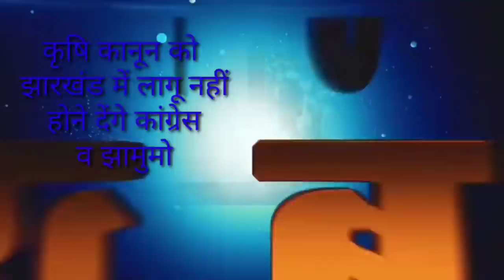आज 14 अक्टूबर 2020 झारखंड की ताजा खबर।। jharkhand breaking news daily news jharkhand school news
Today 14 October 2020, today breaking news daily news jharkhand hemant Soren, reopen school